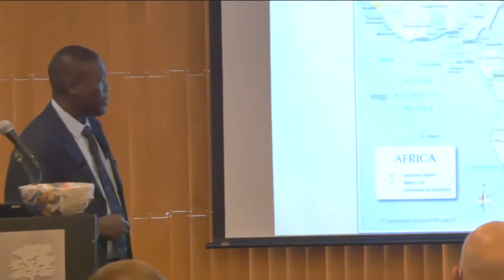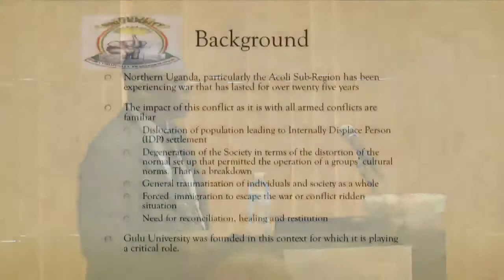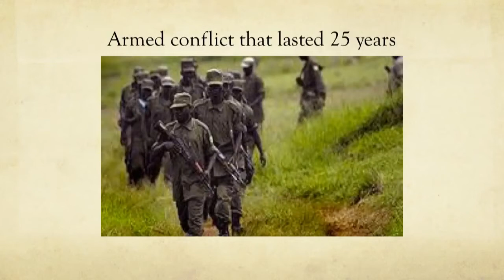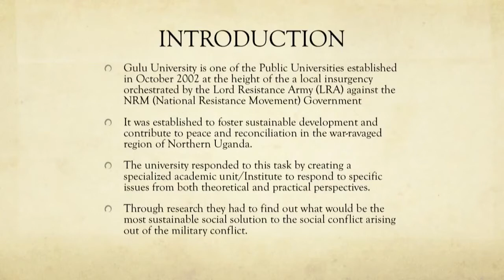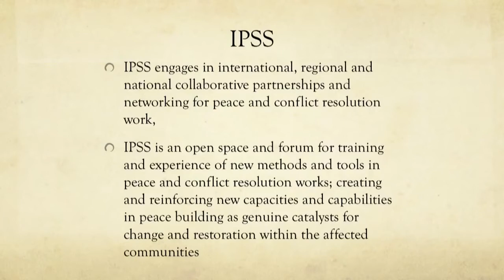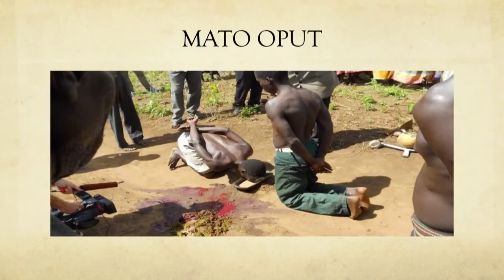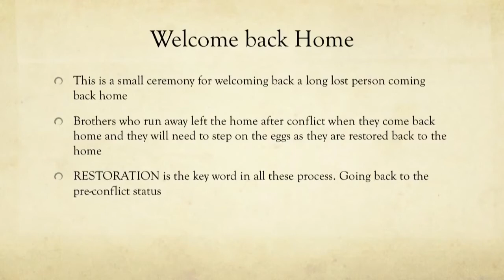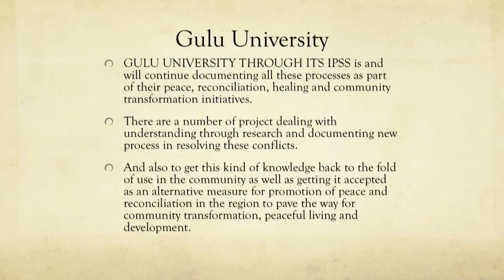Global Engagement Speaker Series — George Openjuru YouTube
Prof. George L. Openjuru
Professor of Education and First Deputy Vice Chancellor, Gulu University, Uganda

Universities and Communities in Conflict Resolution and Social Justice in Africa: The Case of Gulu University in Northern Uganda

George L. Openjuru is professor of education and vice chancellor at Gulu University, Uganda. He was formerly dean of the School of Distance and Lifelong Learning at Makerere University, and head of the Department of Community Education and Extra-Mural Studies, Institute of Adult and Continuing Education. He was also an associate professor of adult and community education at Makerere University.